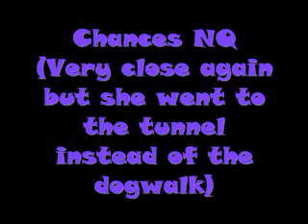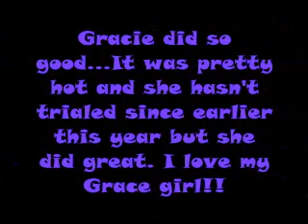Gracie AAA Trial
Gracie was such a good girly she tried her best on every course..even with my bad handling she still managed to Q. Her weaves seem a bit better and she was more focused I only lost her once or twice to all the horse smells lol.